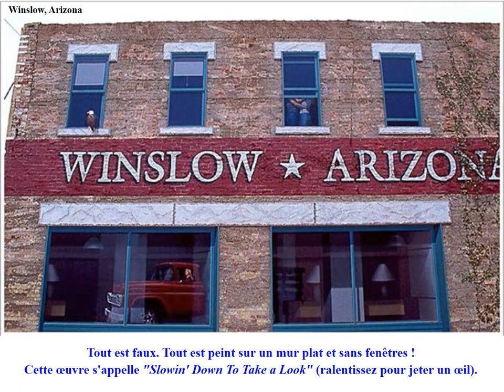QUEL TALENT PEINTURE SUR BATIMENT PAR John Pugh